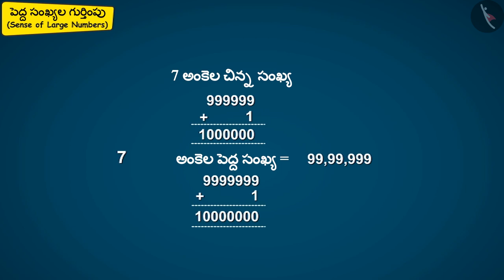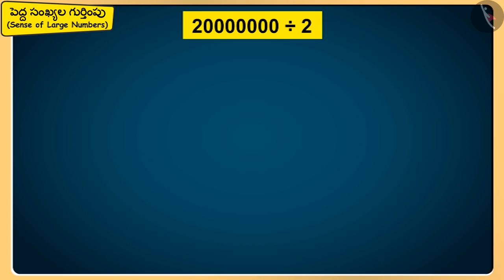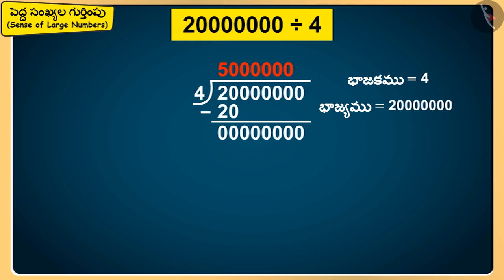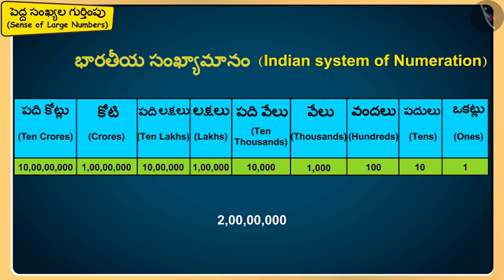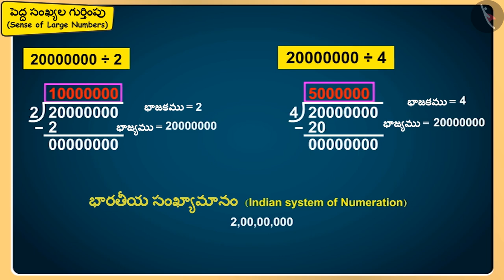పెద్ద సంఖ్యల యొక్క అవగాహన | Part 2/3 | Sense of large numbers | Telugu | Class 5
పెద్ద సంఖ్యల యొక్క అవగాహన | Part 2/3 | Sense of large numbers | Telugu | Class 5 | ఆకృతులు మరియు స్థానం | कक्षा 5 | NCERT | చేప కథ

Angles in closed figures | Shapes and Space | Grade 5 | NCERT | The Fish Tale

Welcome to part 2 of Sense of large numbers. In this video, we will discuss various examples of Sense of large numbers.